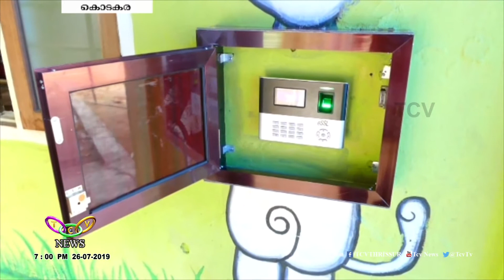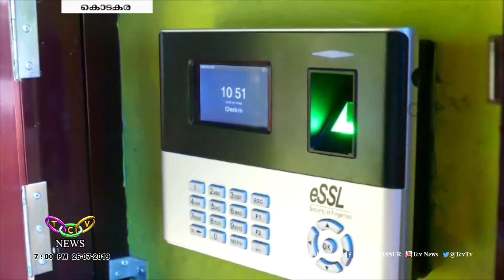വിദ്യാർത്ഥികളുടെ കാര്യത്തിൽ ഇനി ആശങ്ക വേണ്ട | TCV Kodakara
പറപ്പൂക്കര പഞ്ചായത്തിലെ ആലത്തൂര്‍ എ.എല്‍.പി.സ്‌കൂളില്‍ പഠിക്കുന്ന വിദ്യാര്‍ഥികളുടെ രക്ഷിതാക്കള്‍ക്ക്  ഇനി ആശങ്ക വേണ്ട.  തങ്ങളുടെ മക്കള്‍ സ്‌കൂളില്‍ എത്തുന്നതും തിരികെ വരുന്നതും ഇനി വീട്ടിലോ ജോലി സ്ഥലത്തോ ഇരുന്ന് രക്ഷിതാക്കള്‍ക്ക് മനസിലാക്കാനാകും